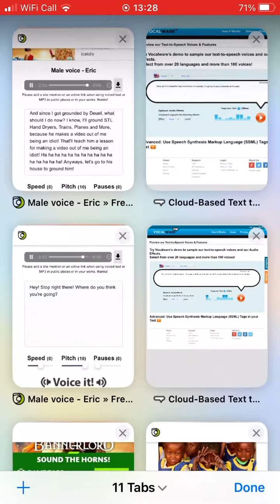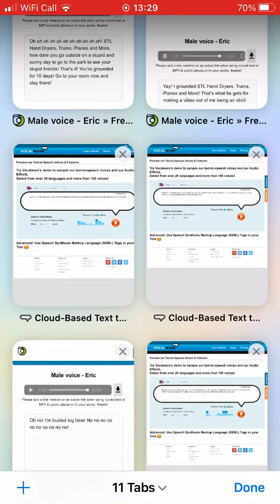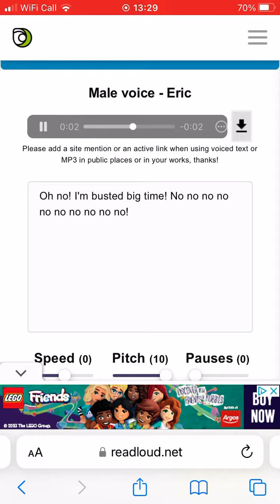Mr. Falsehood Lawyer grounds @illinois_missouri_fanatic and Gets Grounded BIG TIME